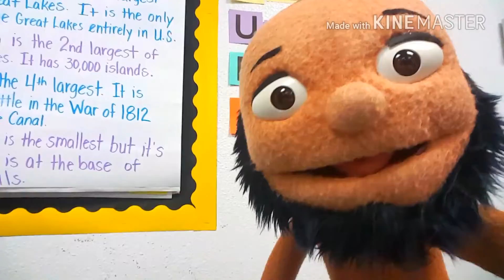GOFUND ME Commericial